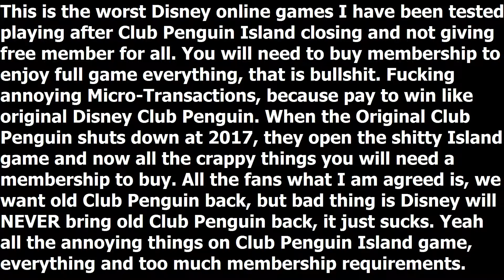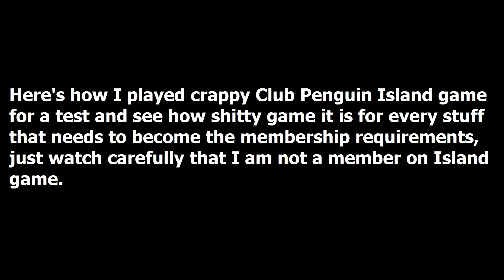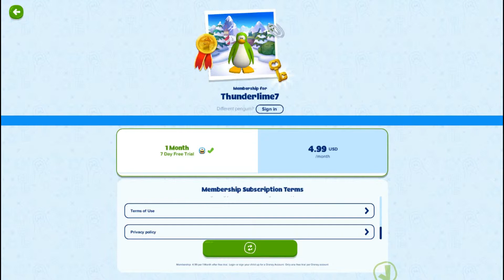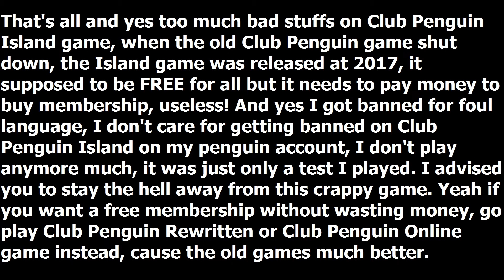Club Penguin Island - Playing on No Membership | F*CKING GARBAGE GAMEPLAY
F*cking useless gameplay without a membership. I decided play this game for a test and see how it almost end and still no member. I am not paying money for this shit, and no one buy this shitty game membership at all. Micro-Transactions is junk in this game, it's a piece of junk shit. So yea, stay the hell away from Club Penguin Island game, if you want to play with a FREE Membership on Club Penguin games, go play on Rewritten or Online game. Don't even think about playing Island game.